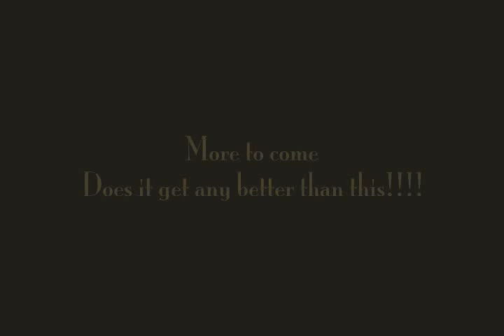Ascot figure 8 Vintage racing